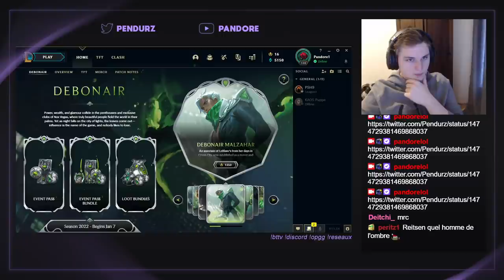12.7 TOUJOURS VIABLE - OTP CHALLENGER VAYNE GUIDE COMPLET (RUNES, BUILDS, SUMMS, SPELLS, MATCHUPS)